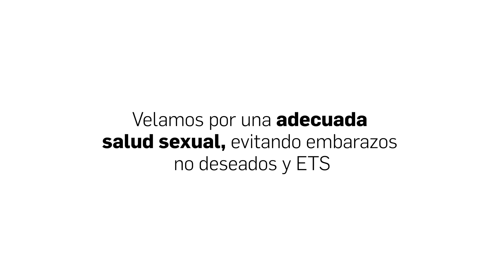Compromiso de la Farmacia con la igualdad de género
Las farmacias son establecimientos sanitarios a pie de calle.
En ellas siempre tenemos a un profesional sanitario para atendernos en cualquier momento del día, sin listas de espera, ni cita previa.
Un sector estratégico que es un ejemplo de igualdad de género.
De los 90.000 puestos de trabajo directos que generan las Farmacias en España, el 80% son ocupados por mujeres.
La Farmacia es un ejemplo de empleo femenino en nuestro país, y también de empleo joven y de calidad.
Su labor sanitaria llega a todos los rincones del país, vertebrando la atención sanitaria a las ciudadanas y ciudadanos.
En España, el 99% de la población tiene una farmacia donde reside, siendo una red fundamental para la cohesión social y sanitaria.
Una red de 22.102 farmacias que es miembro del Pacto de Estado contra la Violencia de Género, y que durante esta pandemia está luchando al pie del cañón, como primer nivel de atención sanitaria.
Además, durante estos meses, la Farmacia ha reforzado el apoyo a colectivos vulnerables, como las mujeres maltratadas, con iniciativas como “Mascarilla-19”, surgida en Canarias para ayudar a las mujeres maltratadas durante el confinamiento.
Más de 16.000 farmacias se han sumado en España a una acción más necesaria que nunca
Con solo pedir Mascarilla 19, los farmacéuticos han activado un protocolo de ayuda a las víctimas contactando con los servicios de emergencias.
Una iniciativa que ha sido replicada además en otros países como Francia, Chile o Argentina.
Unas farmacias que también aseguran el acceso universal a la salud sexual y reproductiva.
Unos profesionales sanitarios que son fundamentales para una adecuada salud sexual, promocionando conductas saludables, evitando embarazos no deseados y enfermedades de transmisión sexual.
Porque la Farmacia tiene un firme compromiso social con toda la población y con la igualdad de género.

Una profesión sanitaria con un papel esencial para mejorar el bienestar y la calidad de vida de las personas.
Una Farmacia que avanza y contribuye al cumplimiento de los 17 Objetivos de Desarrollo Sostenible de Naciones Unidas.

Somos Farmacéuticos, Somos sociales
Profesionales sanitarios comprometidos con la salud de hoy y… de mañana